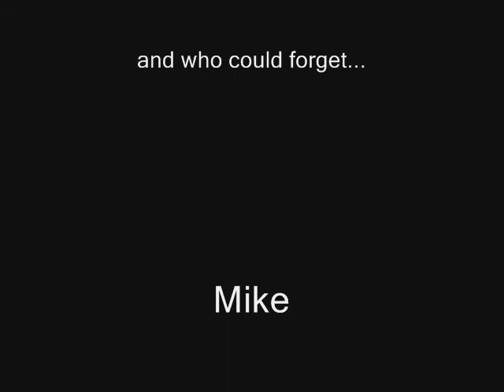Mike Pain Reel (part i)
Mike has an amazing tolerance for pain, or at least we tell him he has.

Our champion underwent several challenges to which he failed all of them.
Enjoy the footage, Music 'Laquer Head' by Primus.